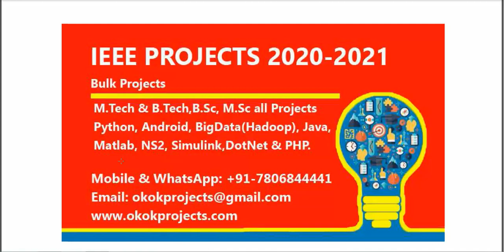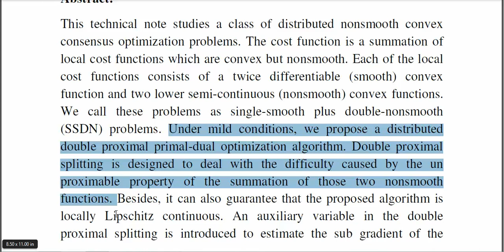A Smooth Double Proximal Primal Dual Algorithm for a Class of Distributed Nonsmooth Optimization Pro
* Complete Source Code
 * Complete Documentation
 * Complete Presentation Slides
 * Flow Diagram
 * Database File
 * Screenshots
 * Execution Procedure
 * Readme File
 * Video Tutorials
 * Supporting Softwares

Support Specialization
 * 24/7 Support
 * Ticketing System
 * Voice Conference
 * Video On Demand
 * Remote Connectivity
 * Document Customization